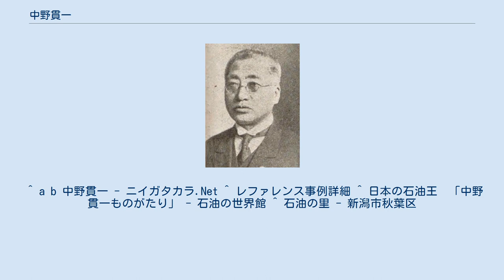中野貫一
中野 貫一（なかの かんいち、1846年10月27日(弘化3年9月8日) - 1928年(昭和3年)2月25日）は、日本の石油王。
目黒雅叙園の資金は彼によるとの話もある。
長男は数寄者の中野忠太郎。
中野家は新潟県の新津油田を中心に発展した。
 貫一は7歳の時から7年間、新潟県医学会の先駆者といわれた本多文明・敬斎父子の家塾で学び、父の死後、14歳にて庄屋職を継ぎ公務を努める。
1873年（明治6年）、「日本坑法」が公布されるとただちに新潟県庁に石油試掘を出願。
許可を得て採掘をはじめ、翌年、少量の発掘に成功。
1903年、商業規模の油田を掘り当てる。
1910年の最盛期には新津油田は年産高約17万klに達し、名実とも日本一になった。
1911年から帝国議会衆議院議員（憲政会）。
1918年に中野財団を設立、教育や社会福祉事業を始める。
号は鶴堂。
 現在、採油一帯は「石油の里」として整備され、1997年からは邸宅及び庭園が中野邸美術館として開放されている。
 ^ a b 中野貫一 - ニイガタカラ.Net ^ レファレンス事例詳細 ^ 日本の石油王　「中野貫一ものがたり」 - 石油の世界館 ^ 石油の里 - 新潟市秋葉区